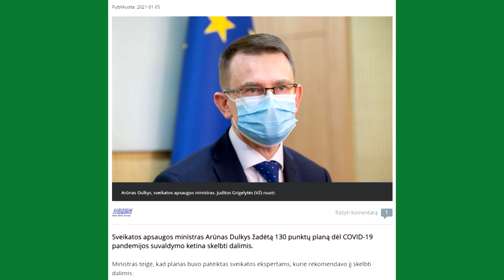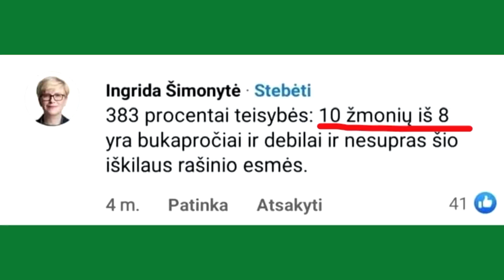Kodėl Dulkys ir vyriausybė slepia planą? ""O jei rimtai" informacinė analitinė laida, 2022 01 03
Visuomenininkas, aktorius, režisierius Artūras Orlauskas